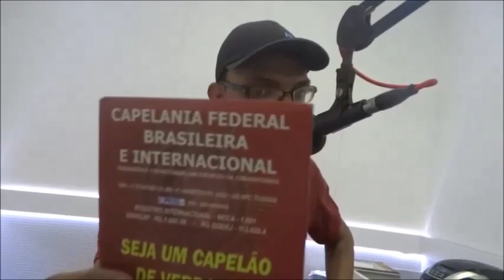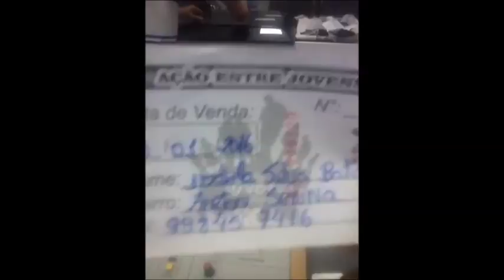PAPO RETO PJA - LIL RICK (HENRIQUE SILVESTRE) NA RÁDIO SIM AM 1120.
6ª PARTICIPAÇÃO - 28/05 - LIL RICK "Henrique Silvestre" - Professor de Danças Urbanas e Zumba, e Instrutor qualificado da Casa de Danças Duo Corpus em São Mateus/ES.